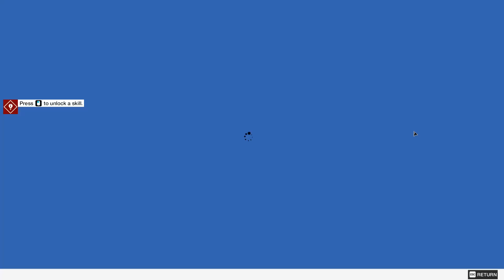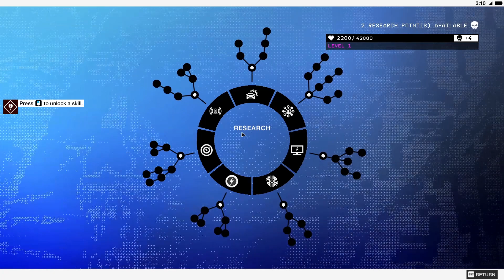Mission 2 Complete | Easy Way to Do missions | Watch Dogs 2 | Rickty Gaming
Hello Guyz Welcome To All Of You.I Hope You Will Be Fine.
Tips:
★ Give Ideas And Suggestions In Chat Box

.GUYZ ! LOVE YOU U ARE GREAT AND MAY ALLAH BLESS U.

Currently Playing Games:
★ Pubg Mobile
★ Apex Legends
★ Gta v3

★ Quad Core i5 3rd Generation { i5-3570 @ 3.40ghz }
★ 128GB SSD
★ 1TB HARD
★ 8GB RAM
★ Intel(R) HD graphics 2500
★ Graphic Card { RX-470 4gb 256-bit }
★ Mechanical Xecret keyboard
★ Rgb Gaming Mouse
★ Gaming Headset Bloody J437
★ 1920x1080 Dell Lcd
★ Windows 8.1
★ Gaming Casing

                               { Dont Read Below Its Useless For You.}